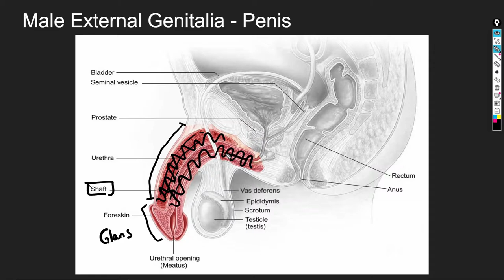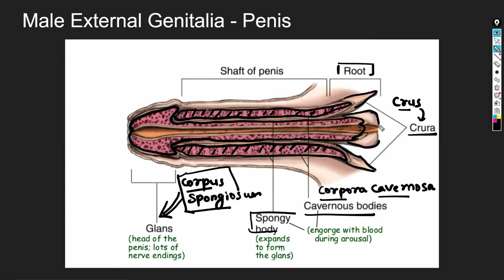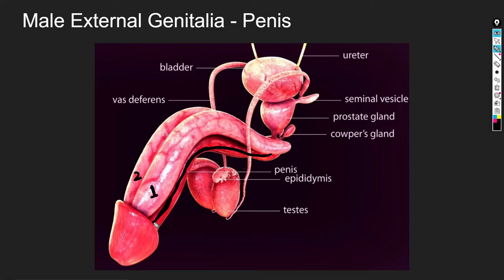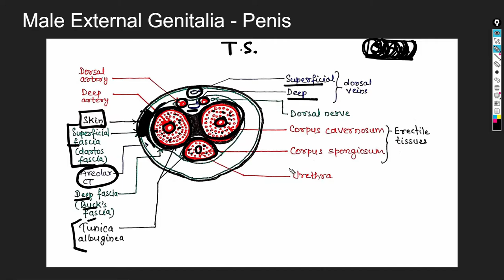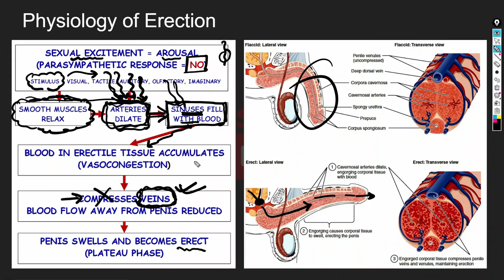Anatomy of Penis | Physiology of Erection - Human Reproduction - Shivam's Biology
In this video, I have discussed the anatomy of the penis as well as the physiology of erection.
Topics Covered:
Parts of Penis
Internal Structure of Penis
Corpora cavernosa
Corpus spongiosum
Transverse section of Penis
Physiology of Erection